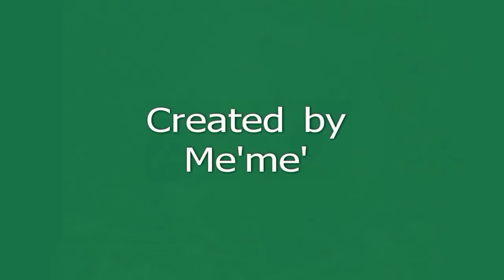Groundhog Day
This little cutie loves her salad!